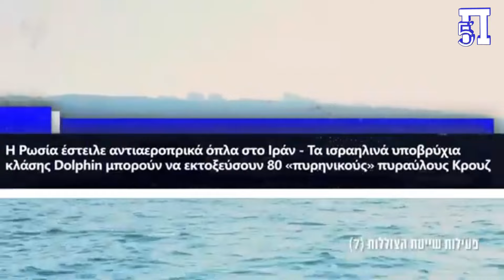Το Ιράν ετοιμάζεται για «ισχυρή και περίπλοκη» επίθεση στο Ισραήλ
Έτοιμο να εξαπολύσει μια «ισχυρή και περίπλοκη» επίθεση εναντίον του Ισραήλ εμφανίζεται το Ιράν σύμφωνα με δημοσίευμα της αμερικανικής εφημερίδας «Wall Street Journal», σήμερα Δευτέρα (4.11.24).

Σύμφωνα με το δημοσίευμα, στη νέα επίθεση κατά του Ισραήλ το Ιράν είναι πιθανό να χρησιμοποιήσει πιο καταστροφικές πολεμικές κεφαλές αλλά και πιο προηγμένα οπλικά συστήματα.
Πλέον το Ιράν κρατάει «την τύχη στα χέρια» του και εξετάζει την κατάλληλη χρονική στιγμή για να «ανοίξει» νέο κύκλο συγκρούσεων, όπως φαίνεται ότι δήλωσαν Ιρανοί αξιωματούχοι σε Άραβες διπλωμάτες, λέγοντας χαρακτηριστικά ότι «ο στρατός μας έχασε ανθρώπους, οπότε πρέπει να απαντήσουμε».
Αυτό σημαίνει ότι στην επικείμενη επίθεση του Ιράν δεν θα συμμετέχουν μόνο οι επίλεκτες δυνάμεις των Φρουρών της Επανάστασης. Το γεγονός ότι το Ισραήλ χτύπησε στρατιωτικές εγκαταστάσεις έχει ληφθεί υπόψη από την Τεχεράνη και επομένως οι στόχοι της νέας ιρανικής επίθεσης θα είναι παρόμοιας φύσης.
«Ο στρατός μας έχασε ανθρώπους, οπότε πρέπει να ανταποκριθεί», δήλωσε Ιρανός αξιωματούχος, που επικαλείται η ιρανική εφημερίδα. Σύμφωνα με τη συγκεκριμένη πηγή, το Ιράν θα μπορούσε να χρησιμοποιήσει ιρακινό έδαφος για μέρος της επιχείρησης και πιθανότατα θα στοχεύσει ισραηλινές στρατιωτικές εγκαταστάσεις «αλλά πολύ πιο επιθετικά από την τελευταία φορά».
«Το Ιράν δεν σχεδιάζει να περιορίσει την απάντησή του σε πυραύλους και μη επανδρωμένα αεροσκάφη, όπως έγινε στις δύο προηγούμενες επιθέσεις (τον Απρίλιο και τον Οκτώβριο) και οι πύραυλοι που θα χρησιμοποιηθούν θα έχουν πιο ισχυρές κεφαλές», αναφέρεται στο δημοσίευμα που επικαλείται Ιρανούς και οι Άραβες αξιωματούχους.
Το Ιράν είχε ανακοινώσει ότι εκτόξευσε τέσσερις διαφορετικούς τύπους βαλλιστικών πυραύλων μεσαίου βεληνεκούς στην τελευταία του επίθεση κατά του Ισραήλ την 1η Οκτωβρίου -τους πυραύλους Emad και Ghadr και δύο από τους νεότερους και τους πιο προηγμένους, τους Kheibar Shekan και Fattah.
«Το Ιράν θέλει Κάμαλα Χάρις»
Το Ιράν θα μπορούσε ενδεχομένως να χρησιμοποιήσει το ιρακινό έδαφος για να πραγματοποιήσει πολύ πιο καταστροφικά πλήγματα, κάτι που θα επιτευχθεί όχι μόνο με μη επανδρωμένα αεροσκάφη και πυραύλους, αλλά με πιο ισχυρές πολεμικές κεφαλές που θα εξοπλιστούν σε πιο προηγμένα πυραυλικά συστήματα, από αυτά που εκτοξεύθηκαν την 1η Οκτωβρίου 2024.
Η Wall Street Journal αναφέρει επίσης ότι το Ιράν δεν θέλει να «επηρεάσει» τις αμερικανικές εκλογές, οπότε η επίθεση του θα γίνει μετά την ψηφοφορία της Τρίτης (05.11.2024) αλλά πριν τη ορκωμοσία του νέου προέδρου τον Ιανουάριο του 2025, με πηγές να δηλώνουν ότι το Ιράν προτιμάει την Δημοκρατική υποψήφια Κάμαλα Χάρις.
Κεφάλαια:
0:00 - Εισαγωγή
0:06 - Το Ιράν ετοιμάζεται για «ισχυρή και περίπλοκη» επίθεση στο Ισραήλ